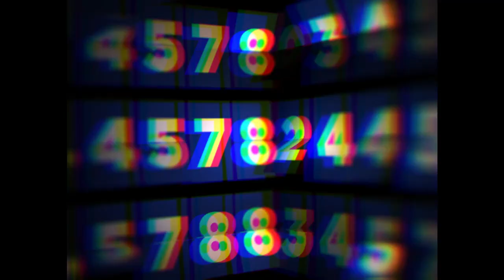BREESE - Are you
Thanks to my sound card for no longer working, it inspired me with this new music which gives me misty thoughts, in an atmosphere of moonlight and distant tales.

Breese